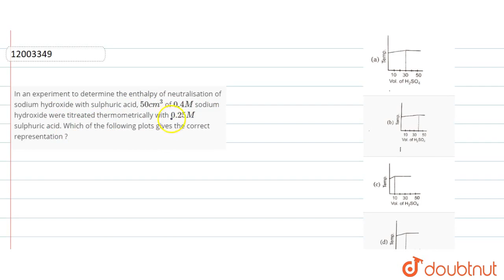In an experiment to determine the enthalpy of neutralisation of sodium hydroxide with sulphuric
In an experiment to determine the enthalpy of neutralisation of sodium hydroxide with sulphuric acid, `50 cm^(3)` of `0.4M` sodium hydroxide were titreated thermometrically with `0.25M` sulphuric acid. Which of the following plots gives the correct representation ?